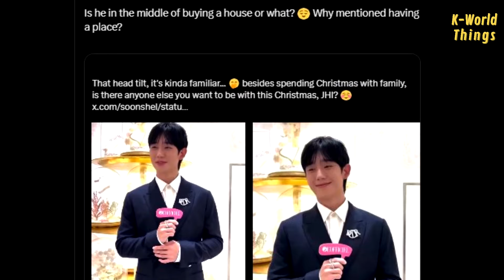Turns out Haein’s gesture changes when he talks about this🤭 He’s in the middle of buying a house??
HaeSsom fans are truly master detectives! They noticed another interesting detail in the Harper’s Bazaar interview. You guys know, right? Haein was the one who first brought up the topic of the hat, but then he ended up looking all nervous himself when Somin also started talking about it.

Well, as Somin said, it’s so obvious when Haein gets nervous—his gestures change, and his vocabulary suddenly gets all jumbled. So, could there be something behind this little moment?

Not only that, Fans are also buzzing about Jung Haein's interview yesterday. Why mentioned having a place? Is he in the middle of buying a house or what?😌 This instantly reminded fans of Somin’s own wish in the Winter Zip content.

And, thinking about it, Haein and Somin both have that same habit of spending quality time with their families. So… when will you guys spend time together as a family?? 🤭